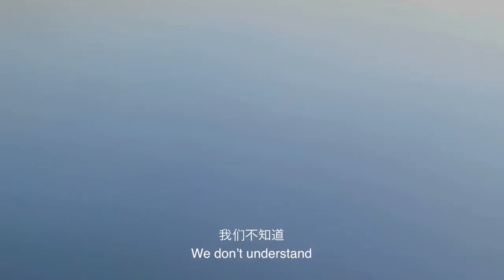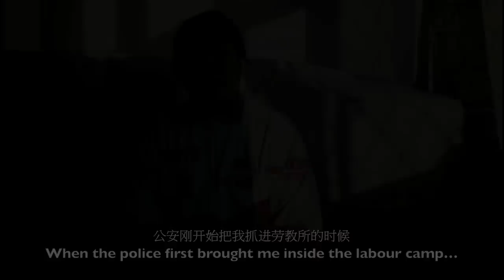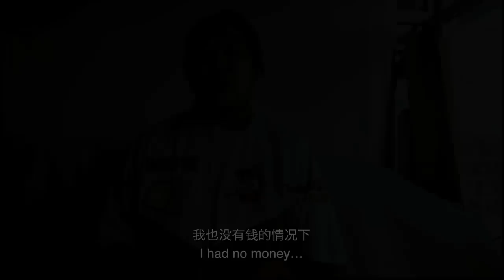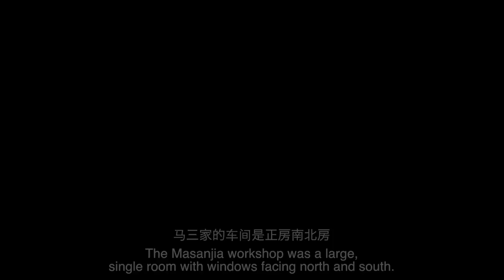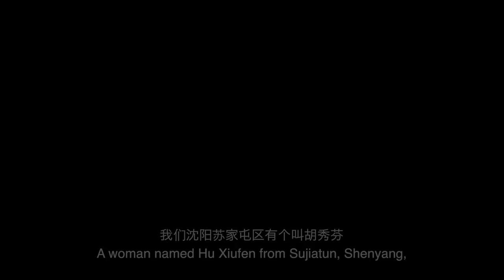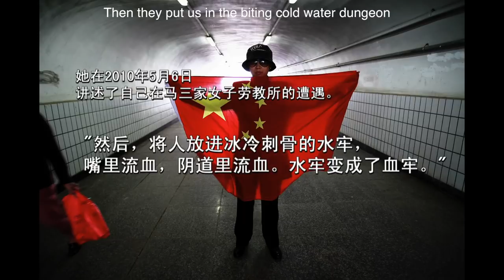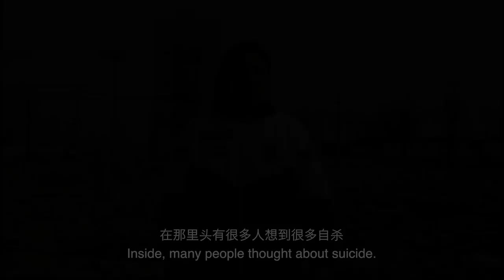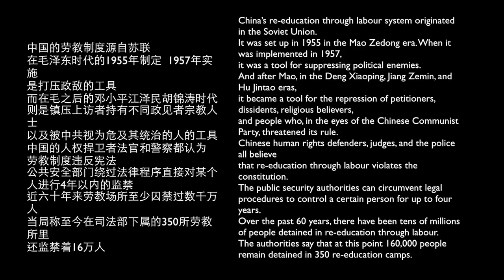小鬼頭上的女人 The Women of Masanjia Labour Camp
片名：《小鬼头上的女人》
导演： 杜斌
时常：60分钟
字幕：中英文
完成时间：2013年4月

影片簡介：
馬三家女子勞教所（Masanjia Women's Labor camp），隸屬馬三家勞動教養院，位於中國大陸遼寧省瀋陽市于洪區馬三家街道馬三家村，為遼寧省一處集中羈押女性勞教人員的地方。馬三家勞動教養院為全中國300餘座勞教所之一，勞教所成立至今已57年。

馬三家女子勞教所成立於1999年10月，它以逼迫上訪人放棄申訴權利和法輪功女學員放棄信仰、效忠共產黨的輝煌戰果，而受到共產黨中央、公安部、司法部，以及各級司法當局的褒獎，並成為全國勞教所爭相前去膜拜和學習的最佳典範。它公開稱，管教員警始終依法教育勞教人員，並讓她們成為對國家有用的人，從來不存在虐待勞教人員的行為和舉動。

但是，劉華卻以她的親歷、所見所聞，撕開了馬三家女子勞教所內部殘忍和暴虐的一角。僅讀過五年書的她，偷偷將其他勞教女人遭遇到的奴役、淩辱和酷刑，用筆寫在紙上，每天死背硬記。筆、紙和書寫的內容，在勞教所是違禁品。當銘記於心後，她再將紙片吞進腹中銷毀。發生在馬三家女子勞教所被勞教女人身上的殘酷一幕，僅是全國數百家勞教所被勞教人員遭難到一個縮影，而非孤例。
解除勞教三個月後，劉華冒著巨大的風險，大膽講述了馬三家女子勞教所無人性的一幕：被勞教所的女人，如何超負荷製造出口到西方國家的商品和中國武警部隊的軍服；她們為何要一邊撒大便一邊偷吃食物，二十多歲的姑娘和三、四十歲的女人為何會長達十個月不來例假，她們為何要被剝奪生理週期以及大、小便的排泄；為維護和捍衛自己的權利和信仰的上訪人和法輪功學員如何反迫害，而被女員警用小號、抻刑、十字吊、懸空掛、老虎凳等酷刑折磨，被用子宮擴張器插進嘴裡強行灌食數月，被以死人床束縛，衣服被她們扒光，被像死人一樣躺著，灌食、睡去、大便、撒尿、醒來. 被躺著數月不洗澡、不刷牙、陰道炎，被用電警棍放電來擊打乳房和生殖器官，被電警棍插進陰道裡電擊，被往陰道裡灌辣椒面等酷刑。

導演簡介：
杜斌，1972年3月1日生於山東郯城縣，外號"杜咪咪（迷迷）"，朋友眼中其人瘋瘋癲癲迷迷糊糊靈魂出鞘，已成為上訪者等最草根群體靈魂附體的代言人。杜斌是《中國社會導刊》等媒體的前攝影記者，現為自由攝影師，簽約《紐約時報》，攝影作品散見於《紐約時報》、《國際先驅論壇報》、《時代週刊》、《明星》等媒體。攝影作品《寫出冤情》獲14屆人權新聞獎"攝影特寫獎"（2010年5月）。著作有：《上訪者：中國以法治國下倖存的活化石》（2007年，明報出版社）；《上海•骷髏地》（2010年，葡萄樹出版社）；《牙刷》（2011年，白象文化）；《北京的鬼》（2010年，博訊公司）；《毛主席的煉獄》（2011年，明鏡出版社）；《艾神》（2012年，溯源書社）；《毛澤東的人肉政權》（2013年，明鏡出版社）；《天安門屠殺》（即將出版）；《陰道昏迷》（剛封筆）。微紀錄片系列之一：《草泥馬的屎尿祖國》即將推出。

Title: Above the Ghosts' Heads: The Women of Masanjia Labor Camp
Director: DU Bin
Length: 60 minutes
Subtitles: Chinese and English
Date completed: April 2013

About the director:
Du Bin, born on 1 March 1972 in Tancheng County, Shandong, is also nicknamed "Mimi" by friends for his "dreamy" character. In recent years, he has become an advocate for petitioners and other grass-roots groups. A former photojournalist for China Society Periodical and other media, Du Bin works currently as a freelance photographer for theNew York Times, and his works are widely published in the New York Times, theInternational Herald Tribune, Times and Stars. His photograph "Writing Grievances" won the Close-up Photography award in the 14th Human Rights Press Awards (May 2010). Du's work include Petitioners: Living Fossils Who Survived China's Rule of Law(Ming Pao, 2007); Shanghai Graveyard (Vine Press, 2010); Toothbrush (White Elephant, 2011); Beijing Ghosts (Boxun, 2010); Chairman Mao's Purgatory (Mingjing, 2011); Ai God (Suyuan, 2012); Mao Zedong's Regime of Human Flesh (Mingjing, 2013);Tiananmen Square Massacre (forthcoming); Vaginal Coma (drafted). His micro-documentary series will soon release its first episode "Motherland of Grass-mud Horses".